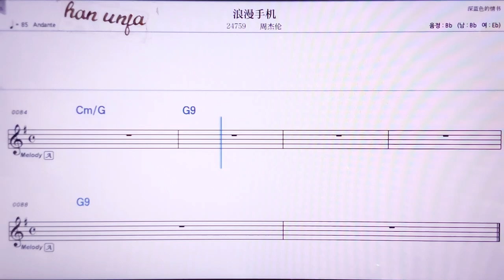💖랑만서우찌/쩌우찌에룬 👍MR,노래방, 악보, 코드,Karaoke With Sheet Music